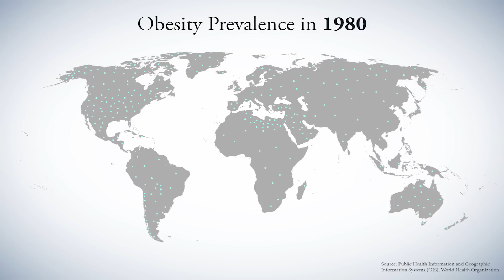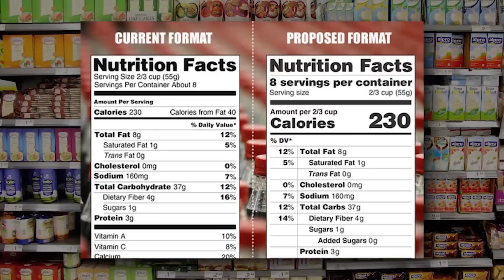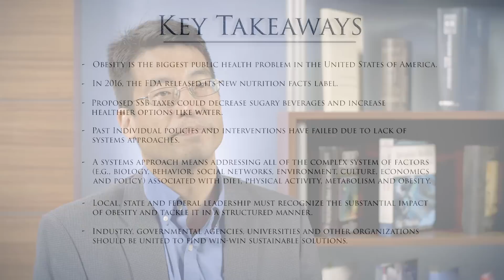Ask the Experts Series - USA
The Ask the Experts Series features public health professionals who will discuss effective obesity prevention and control policies in countries all over the world. They'll also discuss ineffective policies and make recommendations on how to make them turn into long-term, working sustainable solutions.
Dr. Bruce Y. Lee, MD, MBA, Executive Director of the Global Obesity Prevention Center (GOPC) at Johns Hopkins University, will talk about a few policies and interventions that have been recently passed in the USA that have been both successful and unsuccessful. Dr. Lee will use his knowledge and expertise in the field to also recommend how to change the failed attempts into win-win solutions for the future.